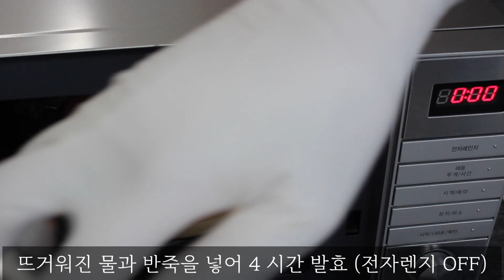5분이면 3일 연속 먹어도 가족들이 싫증내지 않아요😀